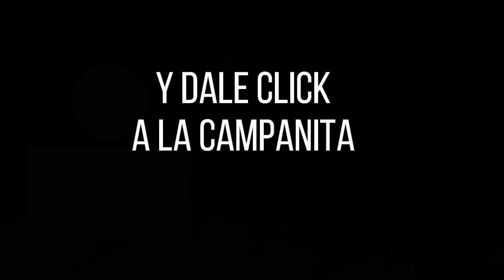SINUANO DÍA Resultado del MIÉRCOLES 22 DE JUNIO de 2022 ✅🥇🔥💰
Hola buenas tardes, te presentamos los resultados de las loterías y chances en Colombia, vamos con el Resultados del Chance Sinuano día del MIÉRCOLES 22 DE JUNIO de 2022.